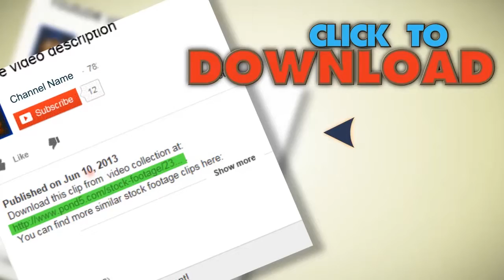Farm Tractor Working In A Field. Stock Footage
You have watched Farm Tractor Working In A Field. Stock Footage"